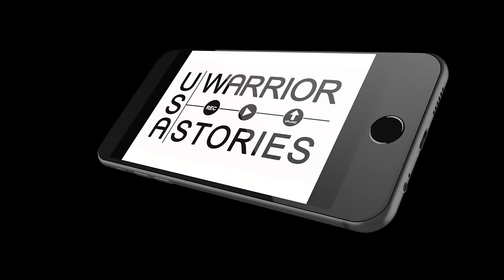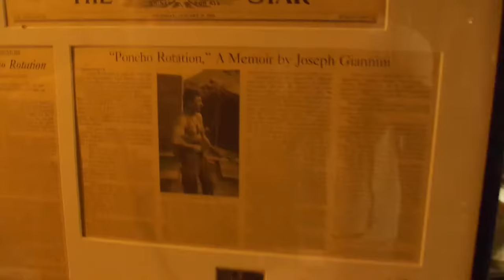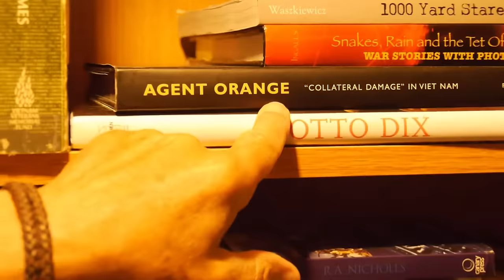Joseph Giannini - USMC 1967-68 | Vietnam War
- USA Warrior Stories is a not-for-profit organization designed to record, archive, and share Veteran stories.
Joseph Giannini served with the US Marines in Vietnam from 1967-68. Joesph grew up in Long Island, New York, graduated from Hofstra University, and served with the First Battalion, Third Marines. He is retired from his criminal law practice of more than 40 years.

If you enjoy watching our stories and would like to make a donation

0:00 - Opening
0:12 - Growing up in Long Island, NY
0:40 - Draft notice / Joining the USMC
1:45 - Going to Vietnam / Street Without Joy
2:11 - Happy Valley, Vietnam / Friendly Fire
2:44 - Queson Valley
6:10 - Killing with a bayonet
8:00 - There were dead Marines everywhere
9:45 - Battle of Dai Do
12:12 - Poncho Rotation / Major Duffy
15:48 - Letters from Vietnam
16:51 - Writing about Vietnam
18:14 - Agent Orange / chronic ischemic coronary heart disease